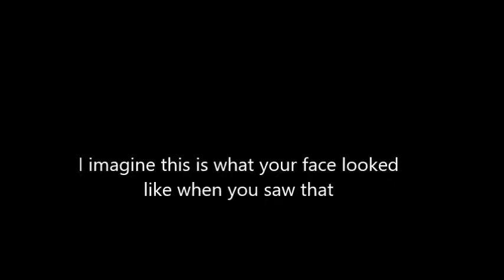Minecraft Hardcore EP2 The Risky Decision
Don't worry this description won't spoil if I die or not.